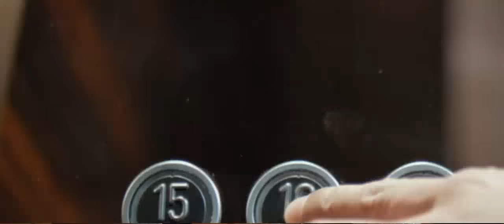Action Movies 2023 - Skin Trade 2014 Full Movie - Best Tony Jaa,Dolph Lundgren Action Movies English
Action Movies 2023 - SKIN TRADE 2014 - Best Tony Jaa,Dolph Lundgren,Ron Perlman,Michael Jai White Action Movie 2023 Full movie English Action Movies